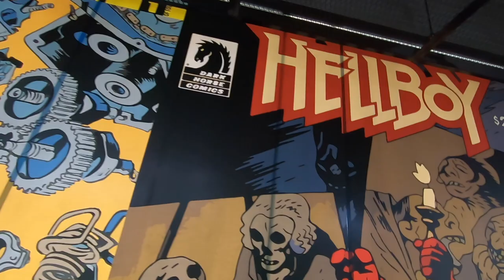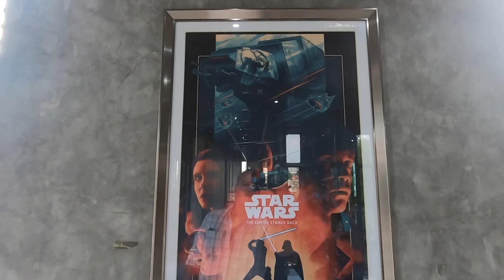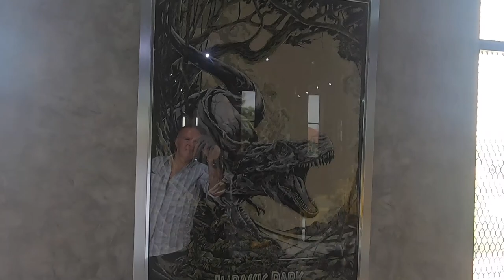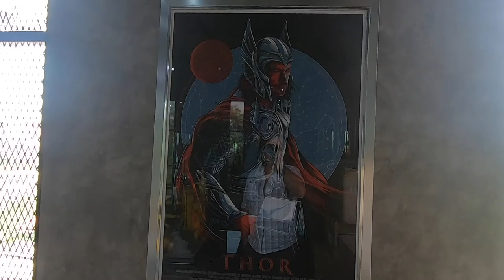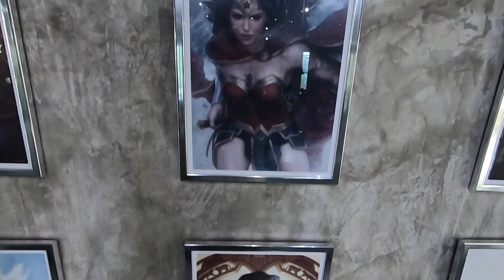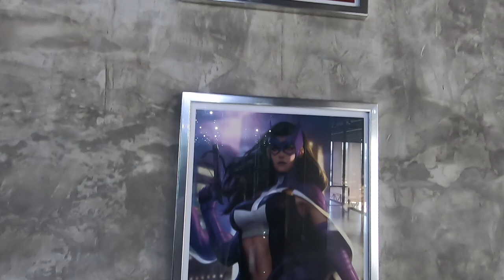A COFFEE SHOP THAT HOUSES A MASSIVE SCI-FI COLLECTION - THE M CAFE IN BANGKOK, THAILAND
The M Cafe in Bangkok, Thailand not only serves up delicious coffee and dessert but it also houses one of Thailand's biggest sci-fi collections. Is this one of the best collections you've ever seen?

0:00 Intro
0:56 Entrance
2:03 Waffles!
2:18 1st Floor Gallery
5:05 Spiderman
7:49 Busts
9:52 2nd Floor Gallery
11:22 Wall Art
14:25 Posters Movies
16:24 Ultraman
17:28 Posters Heroines
20:47 Star Wars
25:36 Arc Reactors
26:36 Invitation
27:13 Outro